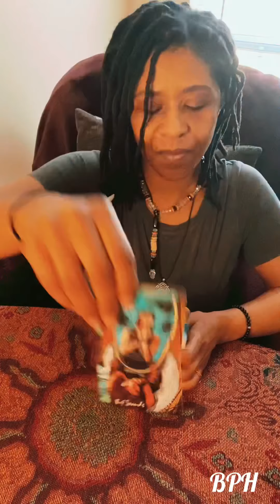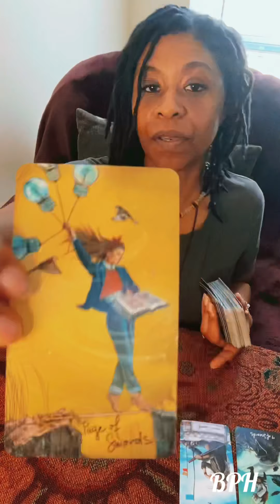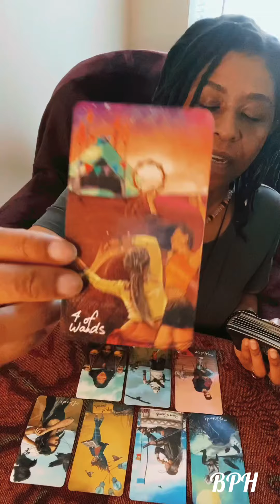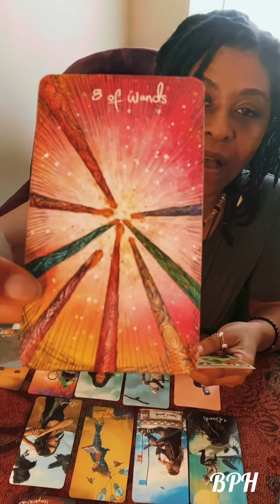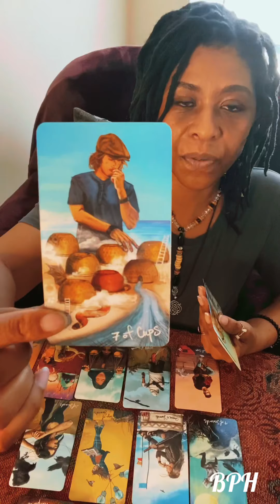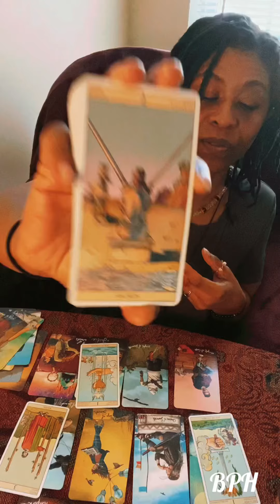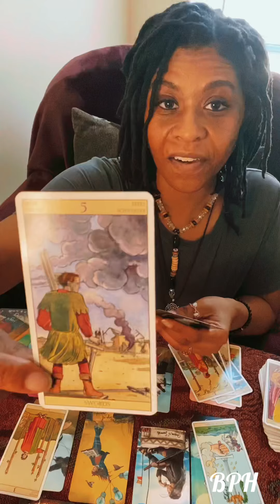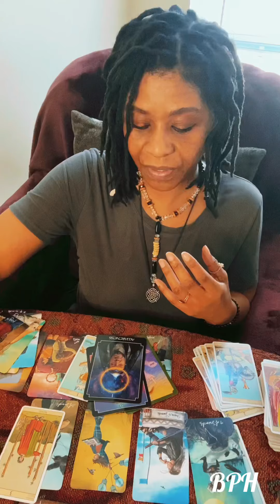✨New Year/New You! ✨Weekly Sweet Tea tarot and oracle ✨All sign 12/28/2020-1/1/2021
Tarot card and Oracle card readings for December 28/2020-January 1/2021 Happy New Year!!!
Weekly Sweet Tea tarot and oracle  ✨All signs  ✨ ✨New Year/New You!

Tarot cards and oracle card reading for the week to see what our guides want us to see.
Decks I use:
Etheral Visions by Matt Hughes
If you love what I do and would like to send me a love gift, my
Video production provided by
Blueprint Healing llc
Intro video by Sameerpeekey.